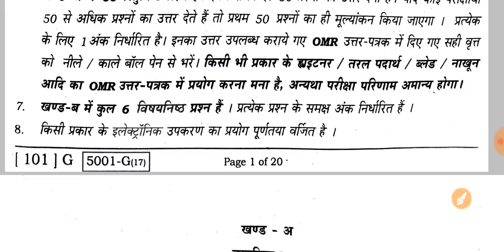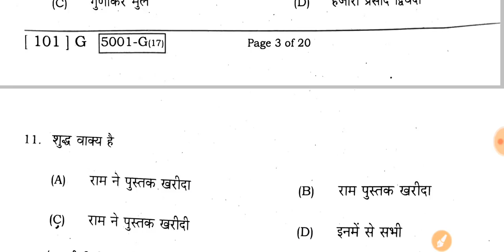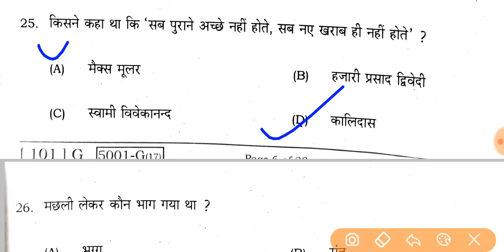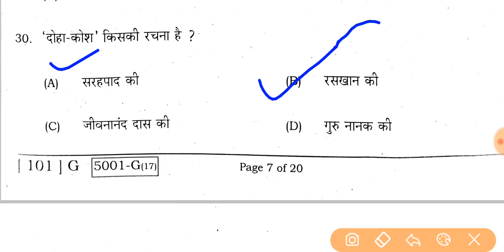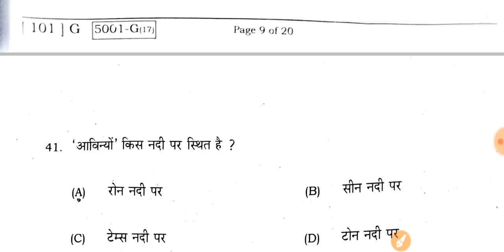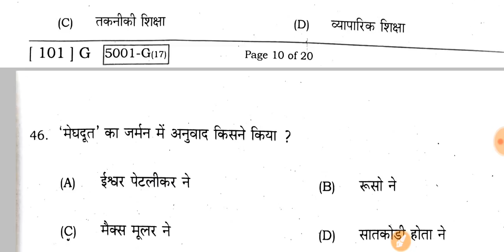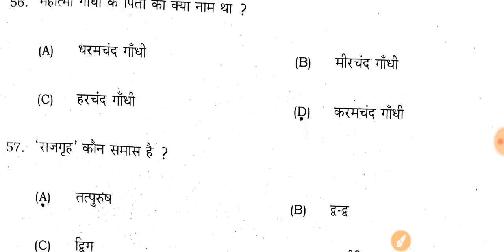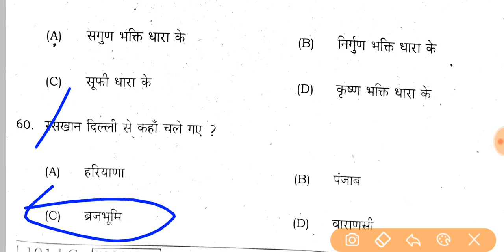Class 10th 21 February Hindi objective Answer key 2020 | जल्दी मिला लो सही गलत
Bihar board 10th ka All subject ka answer key  नीचे लिंक पर क्लिक करें
 10वीं और 12वीं के मॉडल पेपर डाउनलोड करने के लिए नीचे लिंक पर क्लिक करें
22 February Final Exam Sanskrit important objective questions Set =1 ,2 ,

 10वीं के छात्र। सभी प्रश्न को याद कर लो।